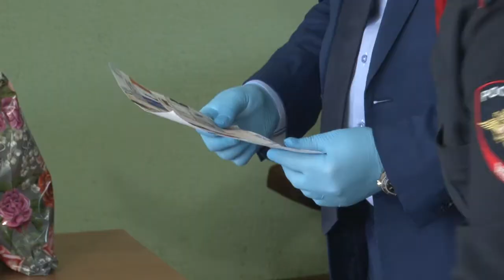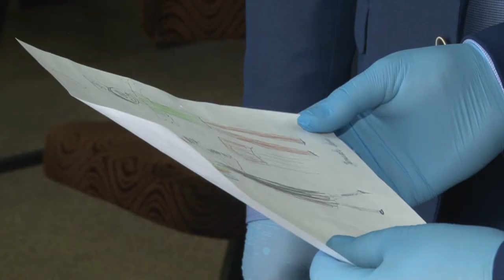Полиция глазами детей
Закон, порядок и справедливость - глазами детей. В Одинцовском УМВД подвели итоги конкурса детских рисунков «Мои родители работают в полиции».